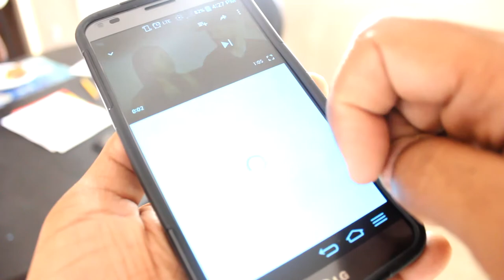STRANDED IN LAS VEGAS w/ NO CREDIT CARDS (HD)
We share about how we made it home from Las Vegas with NO credit cards in a credit card world!!!

GEAR USED
Sony Vegas Pro 15